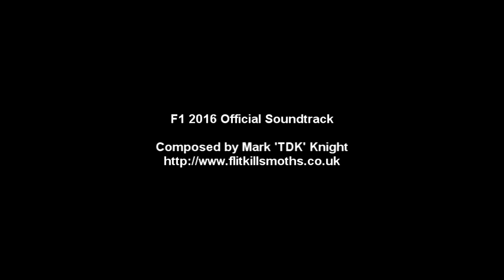F1 2016 Soundtrack (OST) - Load (loading) Medley incorporating Hub 12 - Mark 'TDK' Knight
Official Soundtrack Album of the F1 2016 video game by Codemasters Software Ltd.

Composed by Mark 'TDK' Knight

Find out more about TDK here:-